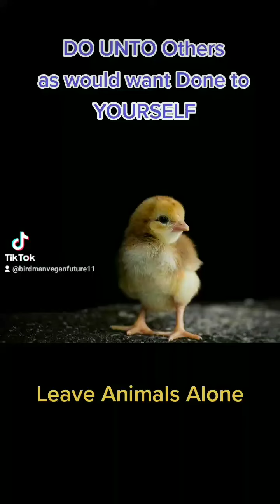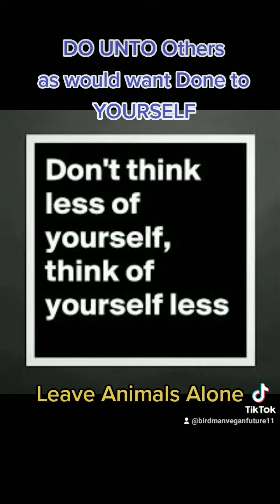EASTER 🐇 NO Eggs 🐣 Lenten Vegan MeatFree Food & Rabbit 🐰 Adopt don't Shop Bunny